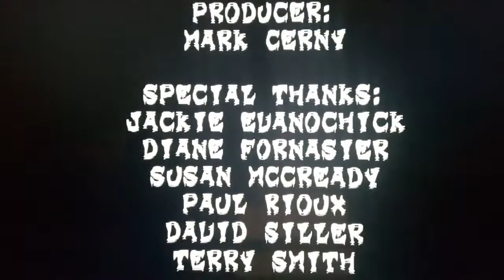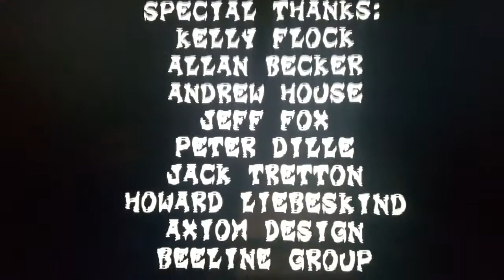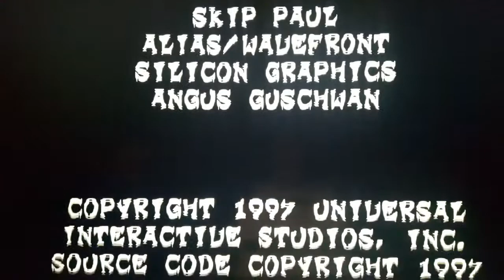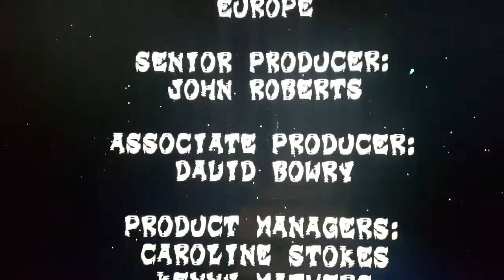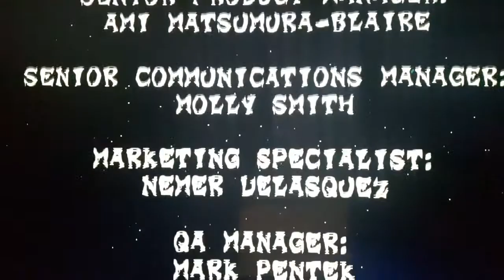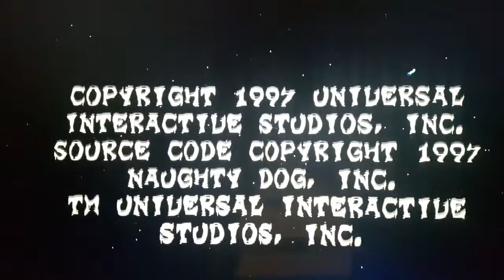Crash Bandicoot 2 (ITA) EP.Finale - Bye bye Doc!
In questo episodio: buchidelculo, Conga! e "Alla prossima Cortex!"